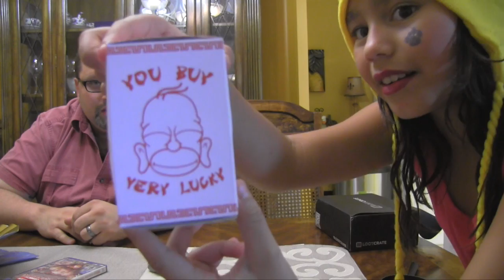DDG - Lootcrate September 2015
This video is about DDG - Lootcrate September 2015
We unbox the loot crate from September 2015

Do you have something to send us?

Daddy Daughter Gamer
C/O Daniel Nelms